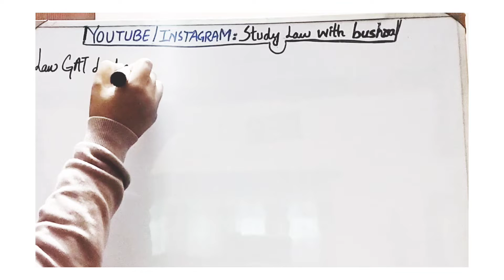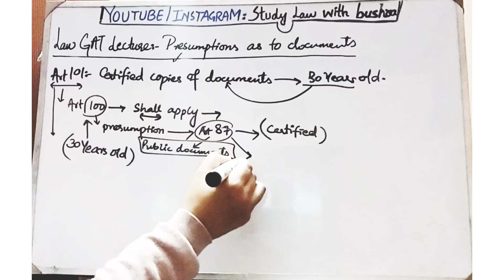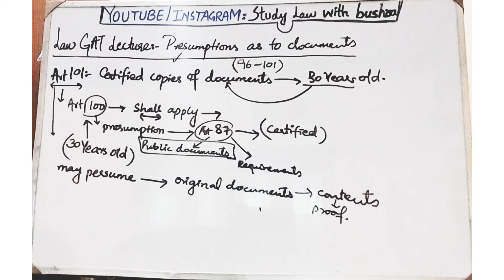LAW GAT LECTURE #29 I PRESUMPTONS AS TO DOCUMENTS I ARTICLE 96-101 OF QSO, 1984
SO FROM THIS VIDEO ONWARDS , WE ARE GOING TO START THE PREPRATION FOR LAW GAT WHICH IS GOING TO HELD IN COTOBER IN SHA ALLAH.

I HAVE STARTED ANOTHER SUBJECT I.E.QANOON E SHAHADAT ORDER, 1984  WHICH IS THE ANOTHER MOST IMPORTANT SUBJECT IN THE LAW GAT.

SO WATCH THIS VIDEO ATTENTIVELY TO GET INFORMATION ABOUT THE QSO LAW GAT.